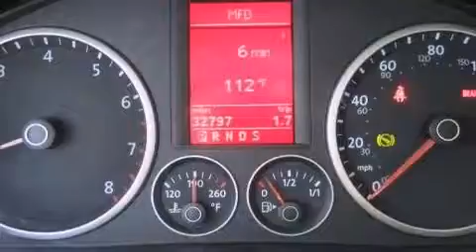2009 Volkswagen Tiguan SE in Phoenix, AZ 85014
Camelback Mazda
1521 East Camelback Road

The 2009 Volkswagen Tiguan. With fewer than 35,000 miles on the odometer, this 4 door sport utility vehicle prioritizes comfort, safety and convenience. A turbocharger is also included as an economical means of increasing performance. Volkswagon prioritized practicality, efficiency, and style by including: a rear window wiper, 1-touch window functionality, a trip computer, an outside temperature display, heated seats, front fog lights, and a split folding rear seat. You and your passengers will enjoy the stereo system, which includes a CD player with MP3 capability, steering wheel mounted audio controls, and 8 speakers, providing excellent sound throughout the cabin. Volkswagon ensures the safety and security of its passengers with equipment such as: dual front impact airbags, front SIDE impact airbags, traction control, brake assist, a security system, and 4 wheel disc brakes with ABS. When road conditions become unpredictable, rely on all wheel drive to maintain outstanding control. A Carfax history report indicates just one previous owner. Our knowledgeable sales staff is available to answer any questions that you might have. They'll work with you to find the right vehicle at a price you can afford. We are here to help you.